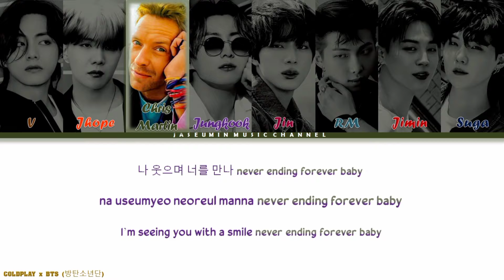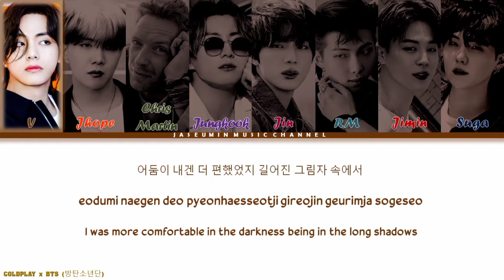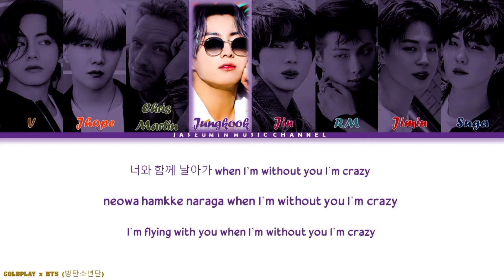BTS X COLDPLAY - MY UNIVERSE - [ COLOR CODED LYRICS/HAN/ROM/ENG/가사 ] ['COLDPLAY SECOND SINGLE' ]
All rights Administered by HYBE LABELS, WMG

Artist: BTS X COLDPLAY
Song: My Universe
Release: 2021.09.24